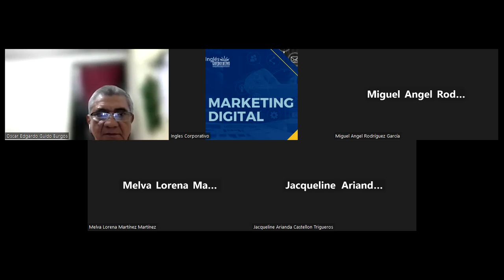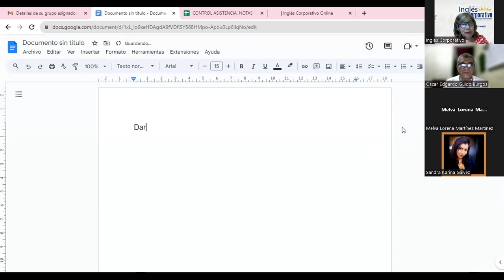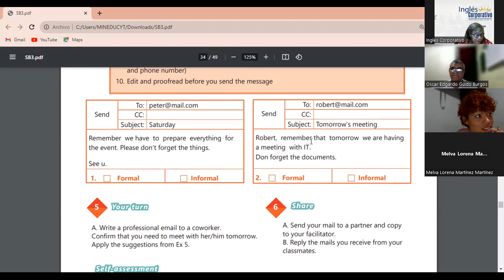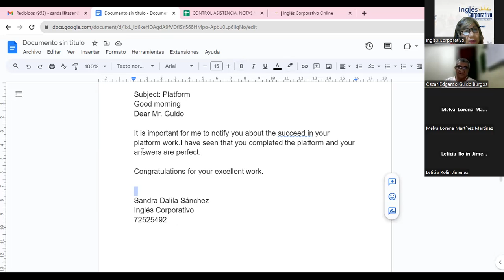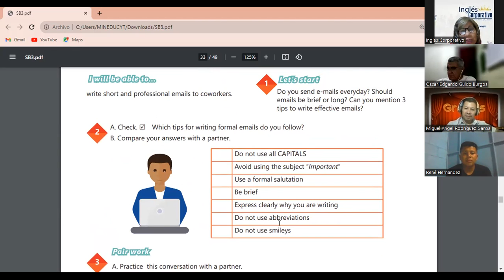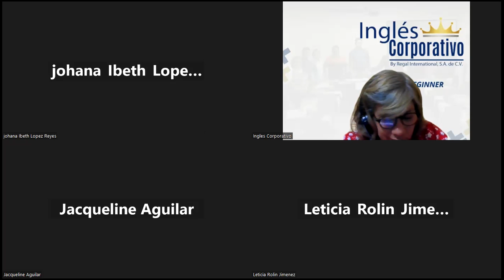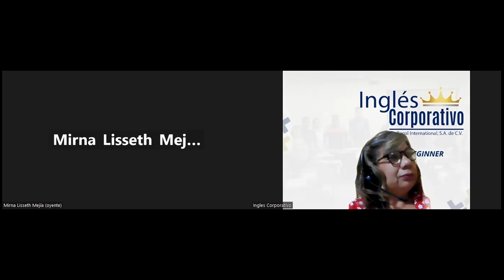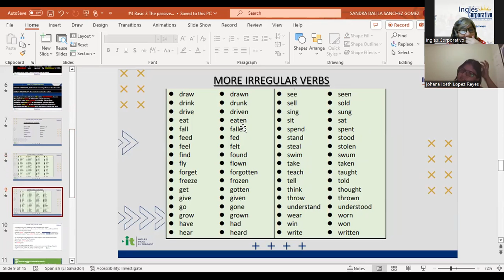Sesión 13-18-09-2023-AC29750-0017-2023-Sánchez-Steps to Write a Formal Email